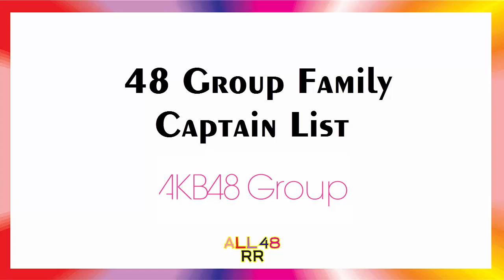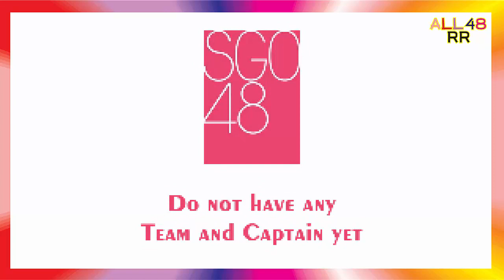【Facts】 Captain All Team in AKB48 Group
||Additional Info||

•Since 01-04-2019 Mukaichi Mion became Soukantoku/General Captain of AKB48 Group replace Yokoyama Yui
•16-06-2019 JKT48 Team T's Captain Ayana Shahab announced her graduation
•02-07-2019 SKE48 Team S's Leader Kitagawa Ryoha announced her graduation
•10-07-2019 BNK48 Izuta Rina and Punyawee Chungcharoen (Aom) transferred to CGM48 and became Shinhainin & Captain
•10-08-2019 JKT48 Team KIII's Captain Viviyona Apriani announced her graduation
•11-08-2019 SGO48 Vo Phan Kim Khan (Kaycee) became Captain of SGO48.
•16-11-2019 BNK48 formed Team NV Tarwaan as Captain and Pupe as Vice Captain

||UPDATE VIDEO||

Source: Stage48.net/wiki/index.php/Captain

Sorry for bad mixing video